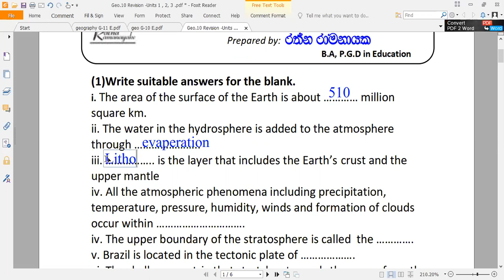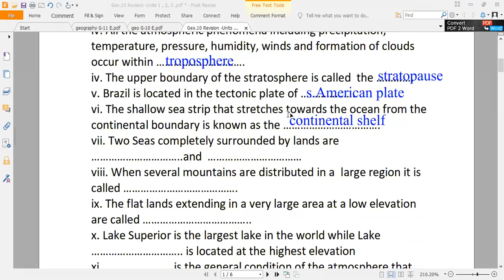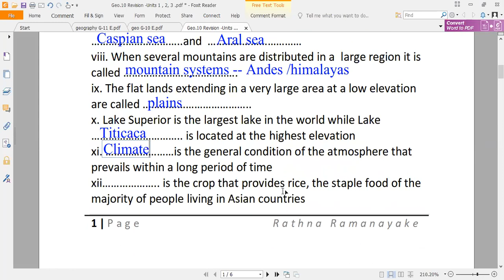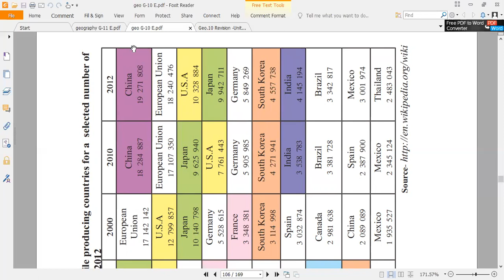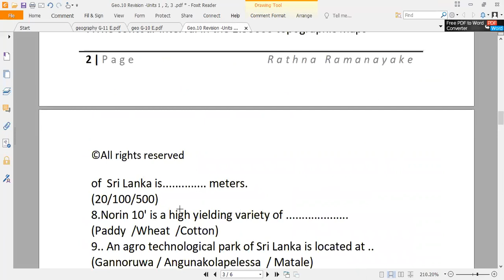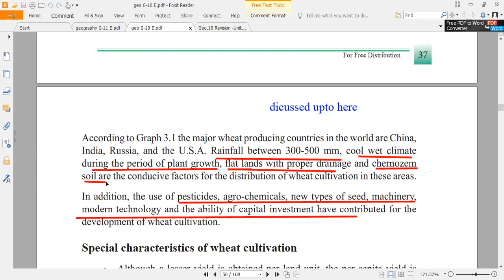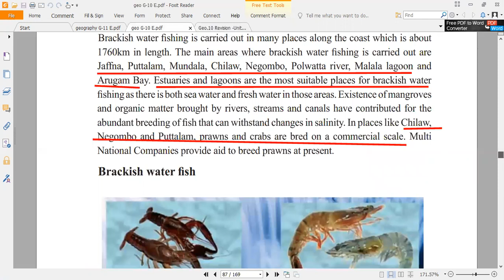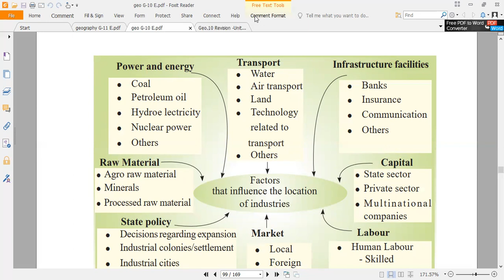Geography English medium -Grade 10 -Paper Discussion